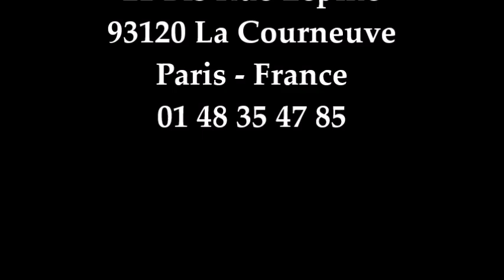Pio Pirolo chante " Questo si che e amor " - Pizzeria L'Etna La Courneuve - Live Music le Week End.